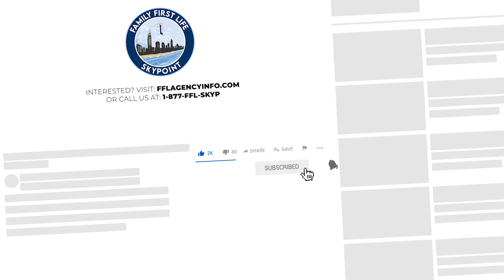Find Out How Brandon Switched From (F2F) Face-To-Face To Virtual In Order To Protect More Families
Steven Yee interviews Brandon Kitchings, a Hall of Fame producer, about switching from face to face over to virtual mid year and protected more families.

The 5 Reasons Why This Is The Best Place For You:
1. TOP COMPENSATION -- Up to 145% Carrier Contracts PLUS Bonuses.
2. TOP TRAINING -- Free Training from TOP Producers in the ENTIRE INDUSTRY! Learn from agents who protect 400+ families a YEAR!

Learn more about Family First Life SkyPoint or call 1-877-FFL-SKYP

3. TONS OF FRESH LEADS -- Access to tons of high intent leads! Direct Mail Mortgage Protection/Final Expense, Internet, Facebook Final Expense, Live Transfers, and many more!
4. NO FEES/NO CONTRACTS -- No fees to join FFL, no monthly fees to stay in FFL! You also sign NO contracts to be held at FFL!
5. VESTED RENEWALS -- You own your book of business from day one! No waiting period or vesting period!